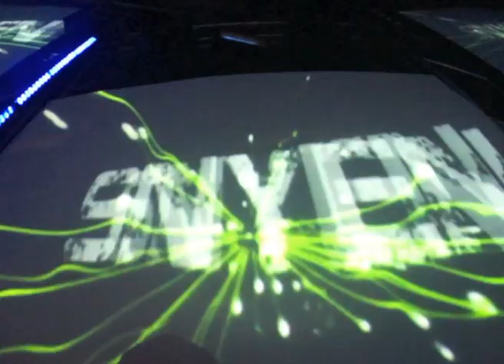-Edited check out description- SNYEN @PENDULUM + MONSTA + SNYEN (MACUMBA CLUB)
Audio got blocked by copyright shit so heres the original link on Vimeo
Me obligaron a cambiar el audio por un tema libre de copyright de los que me ofrecían así que el original esta en Vimeo